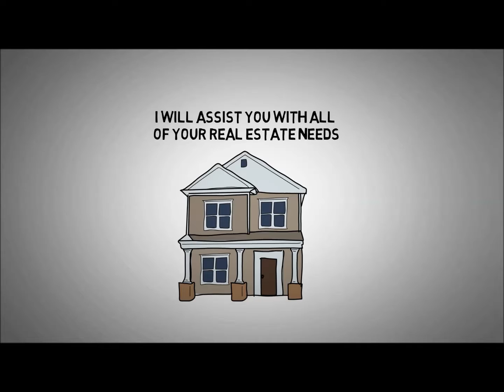Listing Agent 85718 Listing Agent 85718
85718, real estate agents, for sale, real estate listings,

1745 E. River Road #245, Tucson, Arizona 85718

Roula Ishak – Keller Williams Southern Arizona

A member of Tucson Association of Realtors, proud member of Women’s Council of Realtors and a Real Estate agent at Keller Williams Southern Arizona. Roula had a Medical Laboratory Degree from Syria from 1992, An Office Management Diploma, New Horizons, Kuwait 2001. Roula was a flight attendant for Kuwait Airways from 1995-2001. she also had her first job in The US as a sale’s associate between 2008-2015. Roula is finally living her dream in helping others getting theirs by being a passionate Real Estate individual agent.
Serving: Catalina Foothills, Oro Valley, Marana, Vail and Sahuarita